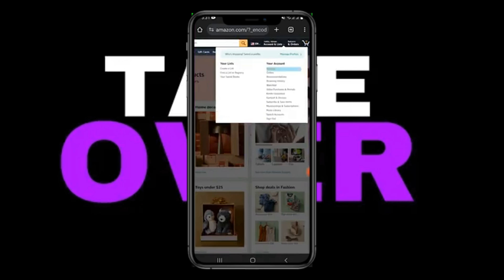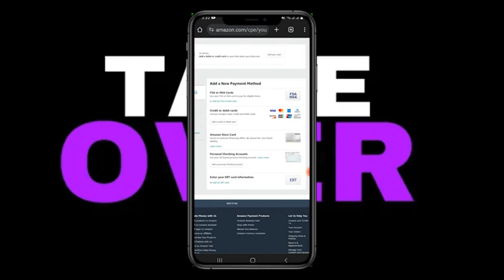How to Fix Payment Revision Needed On Amazon 2024 Tutorial